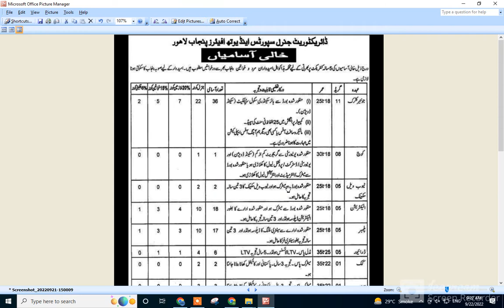Directorate General Sports & Youth Affairs Punjab jobs October 2022|today all jobs update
Sports Board Punjab was formulated to promote sports activities along with federal and provincial organizations. Furthermore Sports Board Punjab ensures financial assistance to the sports personnel. With the aim to promote sports in the Province, Sports Board provides training to
Advirtisment
✔ Queries ✔
new jobs
government jobs
govt jobs
govt jobs
government jobs
invigilator jobs
fia jobs
Pakistan jobs
new jobs
jobs in Pakistan
Pak jobs
latest jobs

Follow me On Given below links,